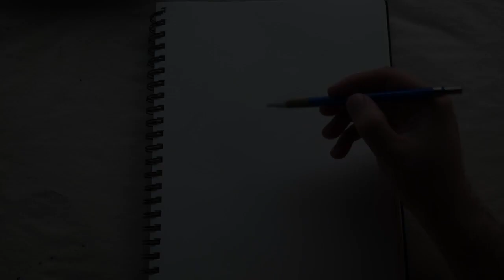Lady Bug 2.0 Art Time Lapse Video Page 194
Coccinellidae is a widespread family of small beetles. They are commonly known as ladybugs in North America and ladybirds elsewhere in the English-speaking world; "lady" referring to mother Mary. Entomologists prefer the names ladybird beetles or lady beetles to avoid confusion with true bugs.

Here's a list of materials:
Sketch Book
Mars® technico 780
2H graphite
Eraser
Keen Eraser
Pitt Artist Pen SB
Liquid Gel Ink 0.7 Red
Liquid Gel Ink 0.7 Black
Liquid Gel Ink 0.7 Blue